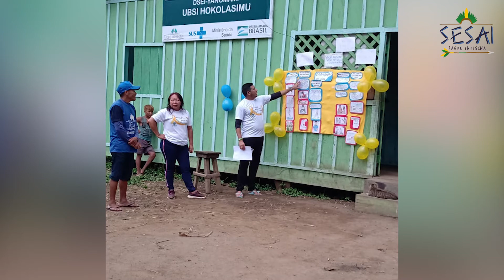DSEI YANOMAMI REALIZA AÇÃO DE PREVENÇÃO AO SUICÍDIO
DSEI Yanomami realizou ação de prevenção ao Suicídio na comunidade Hokolasimu. O objetivo foi mostrar aos indígenas como identificar os sinais de risco e assim reduzir as taxas de suicídio.
Conheça e ajude a divulgar o trabalho realizado pela SESAI e Distritos. Visite siga o Instagram: @sesai.ms sesai saudeindigena setembroamarelo 🇧🇷🏹🛖🚑🩺💉🇧🇷🛶🚁🏹